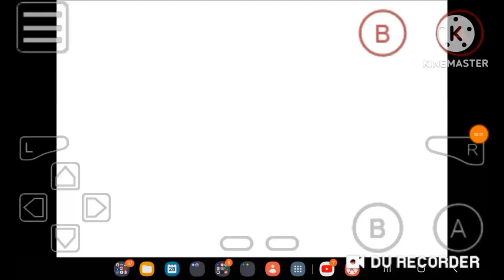(FAKE) Kirby and the Amazing Mirror Anti-Piracy Screen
Credit to everyone who owns their content in this video. Gift for @MediaWindowsMaker @KCS202 @KlaskyBobCsupoPants @MrMenFan677 @Caden2009DoesStuff @blockybfdi @CrownPointeChroma @BFDI Tree @bacontophatand  @AceAmericiumWind